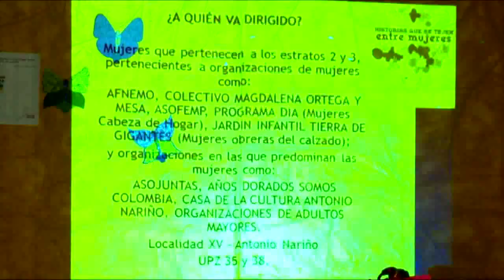CiudadAbierta - Iniciativas de Paz (Parte1)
Esta semana en Ciudad Abierta, Bogotá se prepara para el post-conflicto. Las iniciativas de paz en las localidades buscan el desarrollo de proyectos productivos e incluyentes que involucren a miles de jóvenes.

Ciudad Abierta, Sábado 19 de Julio, 7:00pm - Canal Capital, Televisión más humana.